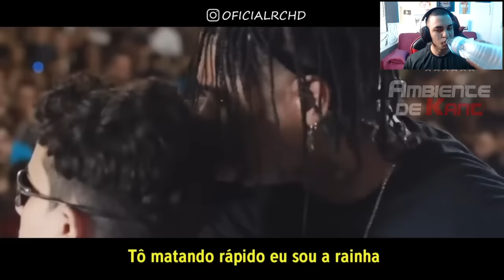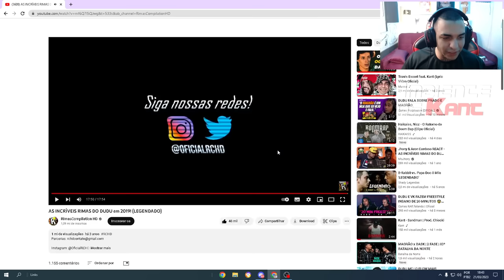KANT REAGE AS INCRÍVEIS RIMAS DO DUDU em 2019! (LEGENDADO) | Ambiente de Kant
Já conhece a Kill Supply? A marca de roupas oficial do Kant!: killsupply.com.br